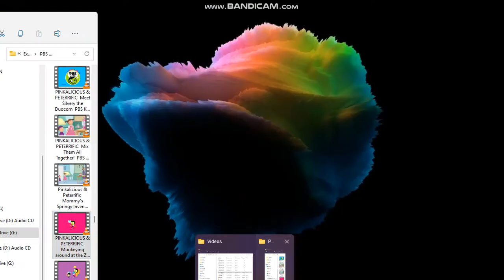Pinkalicious & Peterific Physical Song